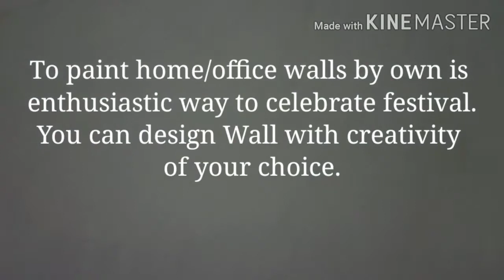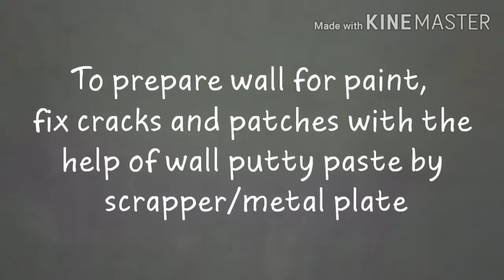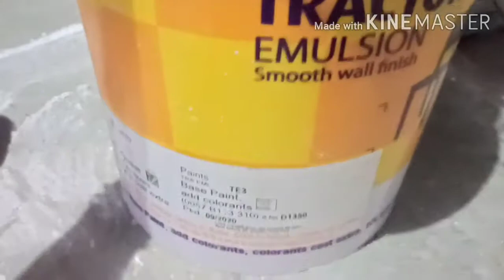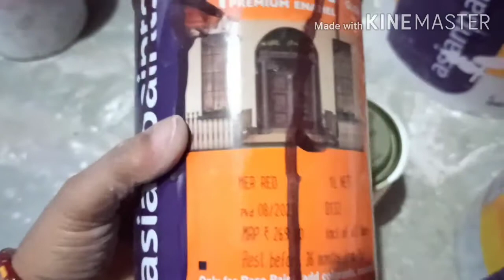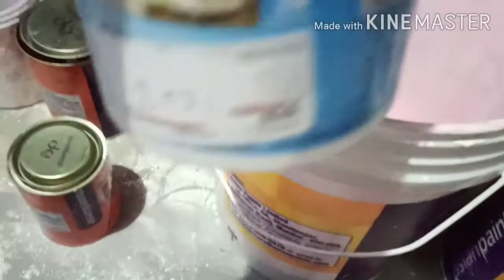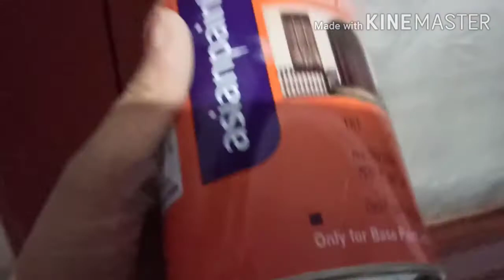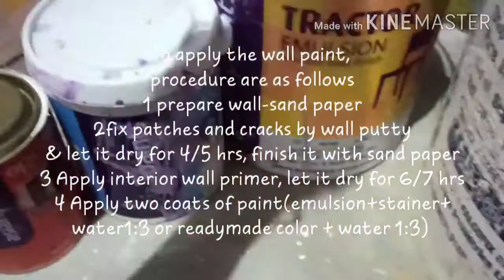How to paint interior/exterior walls|how to paint in budget|economic procedure to paint |material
Learn how to paint wall|How to paint home by own|how much it cost|what are the material required|